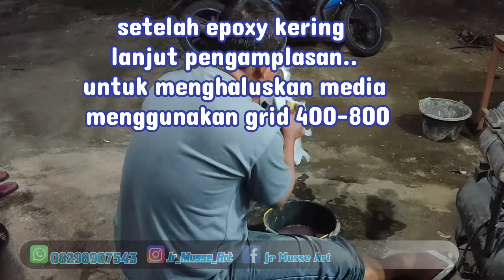tutorial mengecat body motor | repaint motor | cat motor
Proses pengecatan body motor Yamaha Mio
Magenta,
Ungu,
Painting
Repaint,